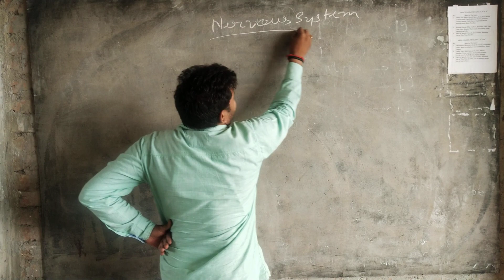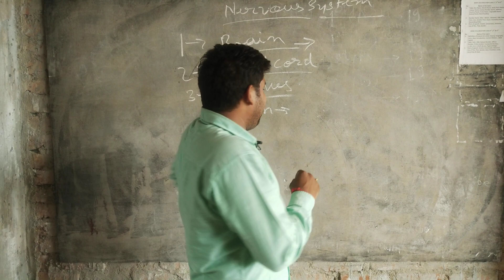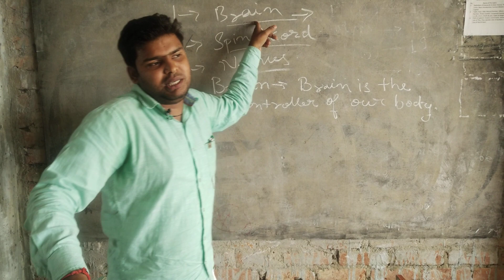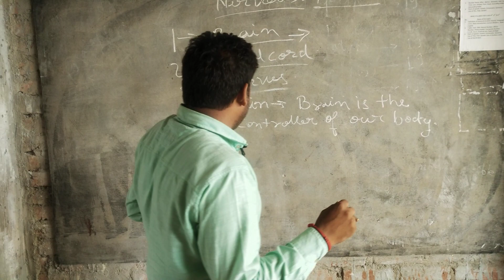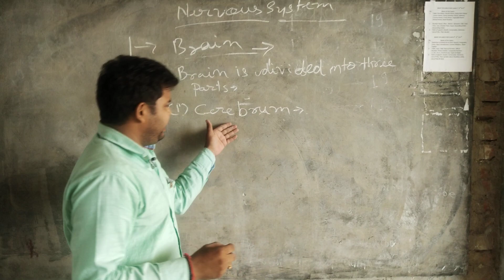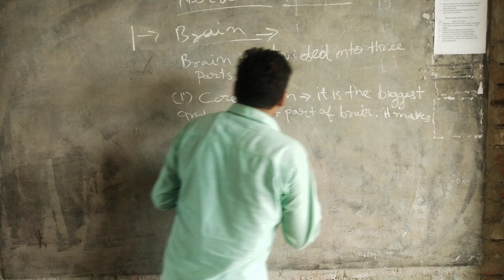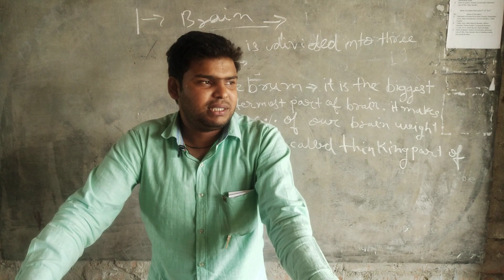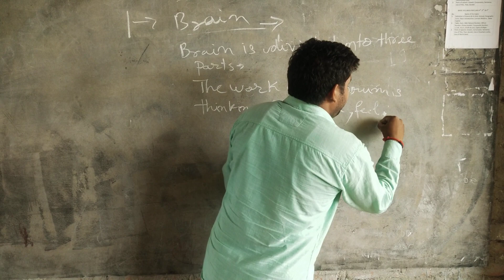Nervous system for class 6,7,8 and 9 Part-1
In this lecture, we will'll study the human nervous system in detail. Watch the full lecture and keep making notes to understand every basic part of human nervous system in detail.